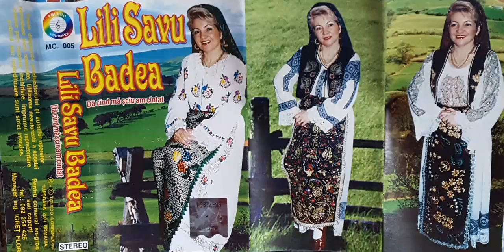Lili Savu Badea - Jos în plațu' cu trifoi, La mulți ani! & Drag mi-i de fecile mele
Folclor traditional din Banatul Timisan